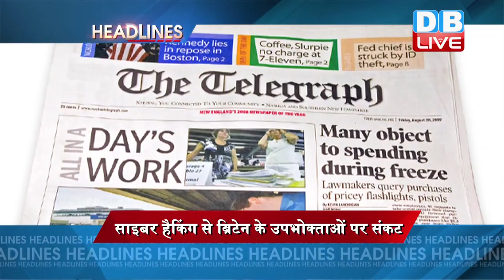DBLIVE | 18 November 2016 | International News Headlines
1..मोजाम्बिक के 'तेते प्रांत में पेट्रोल से भरे ट्रक में विस्फोट..73 लोगों की मौत, 100 से ज्यादा ज़ख्मी. मामले की जांच में जुटी पुलिस
मोजाम्बिक में पेट्रोल से भरे ट्रक में धमाका
2..पाकिस्तानी सांसदों को सताने लगा डर.. इकनॉमिक कॉरिडोर से भारत को होगा ज्यादा फायदा.. कॉरिडोर के जरिए चीन भारत के अलावा मध्य एशिया और यूरोप में साधना चाहता है अपना व्यापारिक हित
CPEC पर पाक सांसदों की चिंता
3..क्लाइमेट चेंज परफार्मेस इंडेक्स में 20वे स्थान पर पहुंचा भारत.. परिवर्तनीय ऊर्जा और वैकल्पिक ऊर्जा के क्षेत्र में भारत का रहा है उल्लेखनीय योगदान ... जर्मनवाच एंड क्लाइमेट एक्शन नेटवर्क यूरोप ने की पुष्टि
क्लाइमेट चेंज परफार्मेस में भारत का 20वां स्थान
4..नवनिर्वाचित राष्ट्रपति डोनाल्ड ट्रंप से मिलने वाले पहले विदेशी नेता बने जापान के प्रधानमंत्री शिंजो आबे... शिंजो ने की ट्रंप की तारीफ...कहा- ट्रंप पर है मुझे पूरा भरोसा है
ट्रंप पर है मुझे पूरा भरोसा है- शिंज़ो आबे
5..मोसुल में इराकी सेना ISIS के लड़ाकूओं के घर-घर की ले रही है तलाशी..एक घर से मिली ड्रोन बनाने की सामग्री..कुर्द बलों और इराकी सेना ने ISIS के खिलाफ छेड़ रखी है जंग
मोसुल में मिली ड्रोन बनाने की सामग्री
6..ब्रिटेन के अखबार डेली टेलीग्राफ का दावा ...साइबर हैकिंग से ब्रिटेन के 60 लाख उपभोक्ताओं पर मड़राया संकट.. पिछले चार सप्ताह से मोबाइल हैंडसेट में धोखाधड़ी की कोशिशों में हुआ है इजाफा
साइबर हैकिंग से ब्रिटेन के उपभोक्ताओं पर संकट